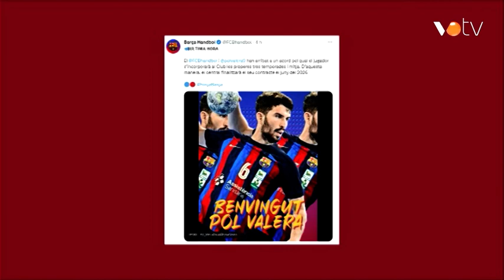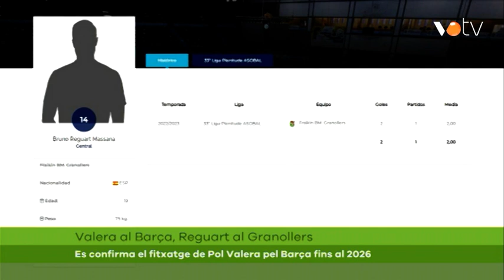VOTV- Es confirma el fitxatge de Pol Valera pel Barça fins al 2026